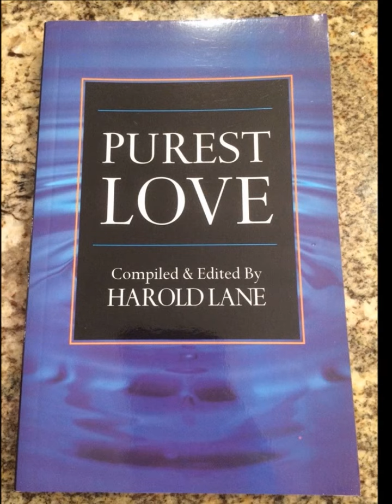I Know He Hears - Purest Love - Convention Book - Audio Recording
This is a recording for the convention book called "Purest Love" which was compiled and edited by Harold Lane. Jack Clark is on the piano.